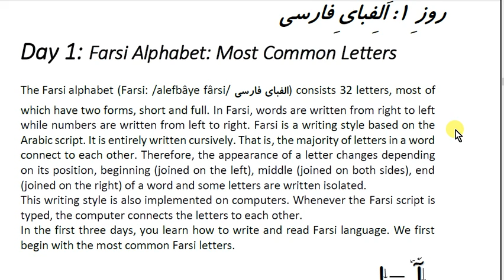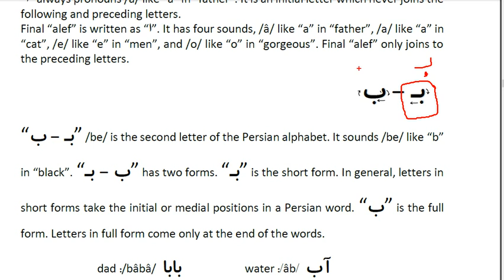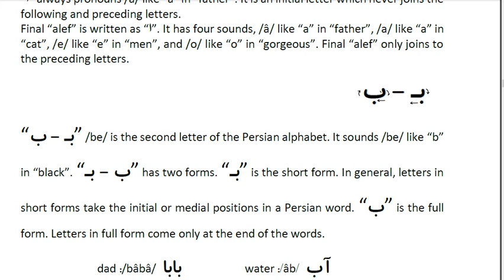Learn Farsi in 100 Days: Day 1: Farsi Alphabet: Common Letters -Part 1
My best seller Farsi learning product: Complete Farsi Resources Bundle: 30 Farsi Learning Books

About this course and book:

Hello everyone!

Reza,
Your Farsi Teacher